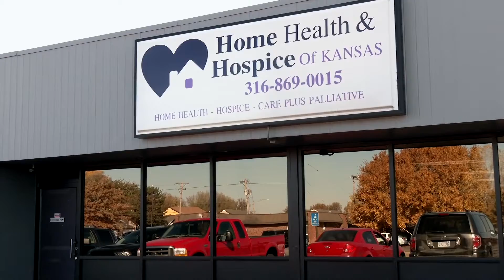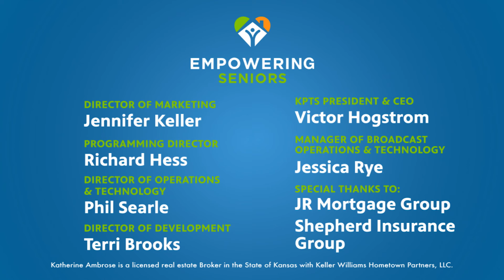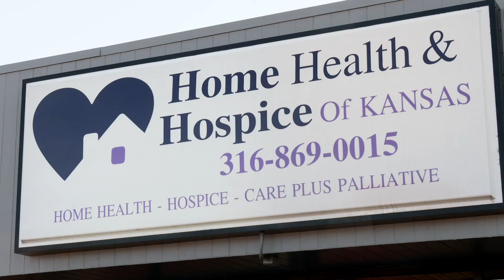Empowering Seniors Episode 215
In this episode, Katherine will uncover the "myths vs facts" of reverse home mortgages. We visit with Justin Rocheleau, co-owner / Loan Officer of JR Mortgage Group along with Tats Shephard and Heidi Holle-Williams from Shephard Insurance Group.  Together we discuss late life home ownership concerns, the sandwich generation, and how to stay in your home longer.